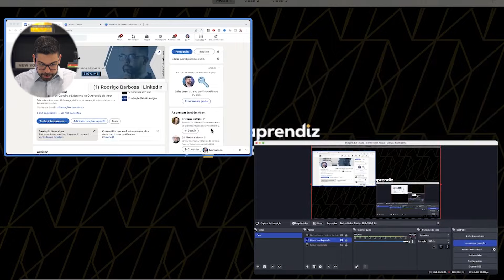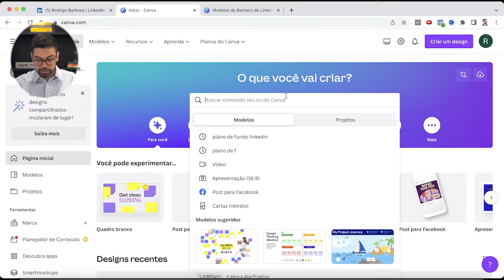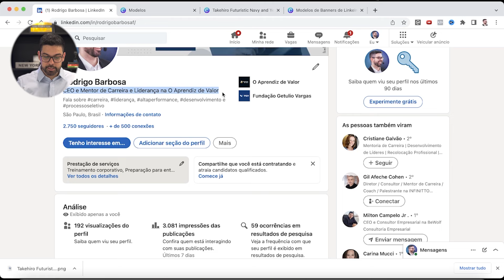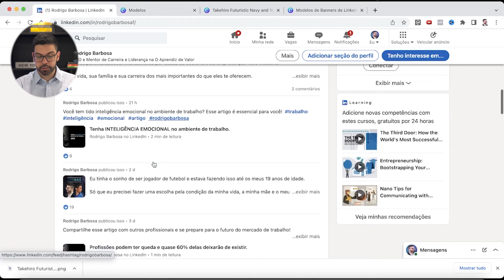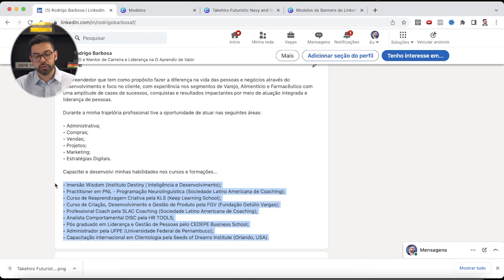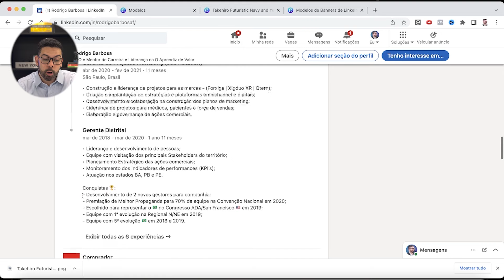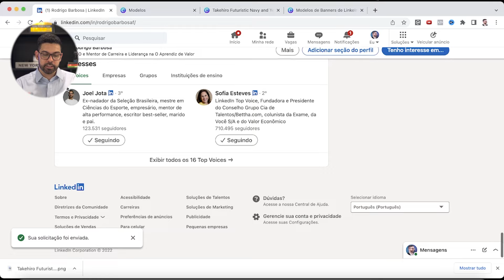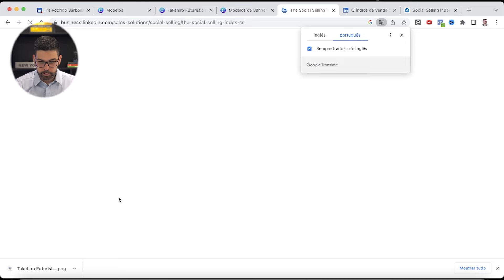TENHA UM LINKEDIN IRRESISTÍVEL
TENHA UM LINKEDIN INCRÍVEL COM ESSAS DICAS